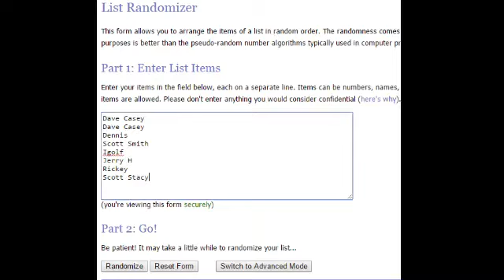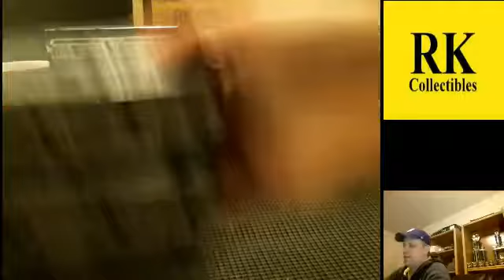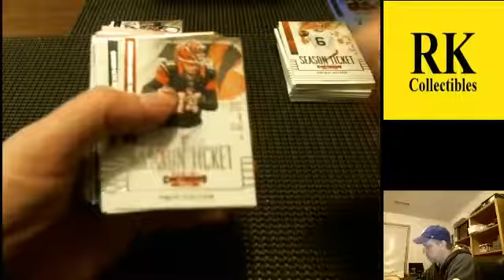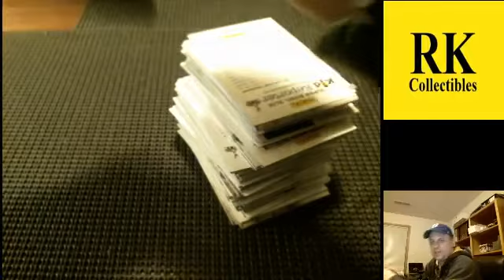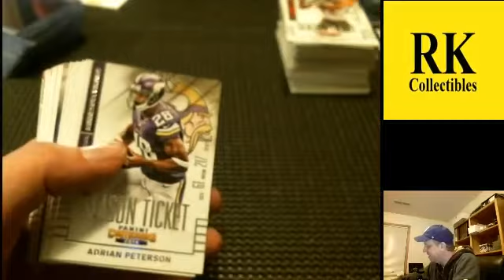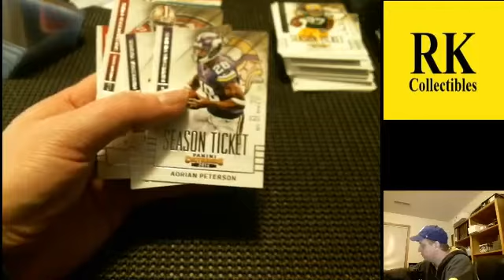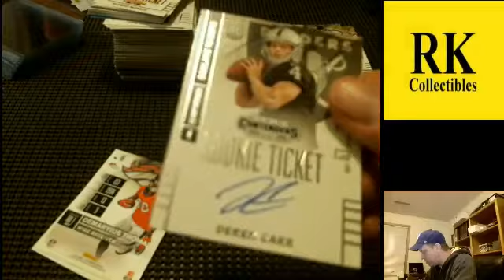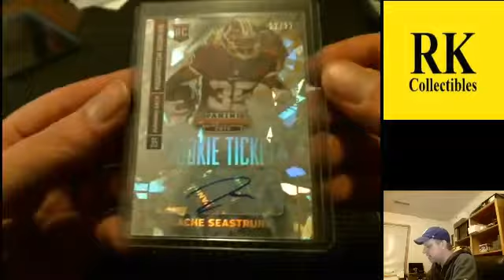2014 Panini Contenders Football 4X DIVISION Break #8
(2-2-2015, First break of night)